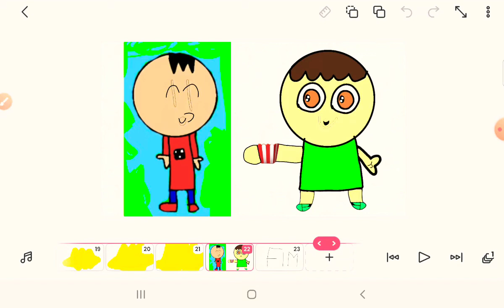as aventuras do Rafael novo episódio o novo amigo do Rafael EPISÓDIO 2 temporada 1